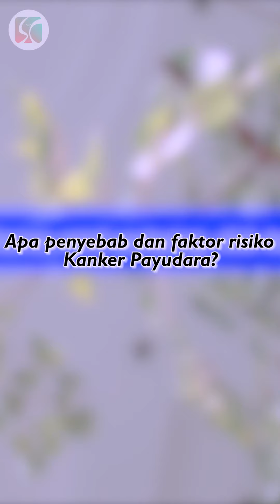Cara Mengatasi Kanker Payudara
Kanker payudara adalah kanker yang terbentuk ketika sel-sel pada jaringan yang ada di payudara tumbuh tidak terkendali. Kemudian sel-sel tersebut mengambil alih jaringan payudara yang sehat dan sekitarnya.